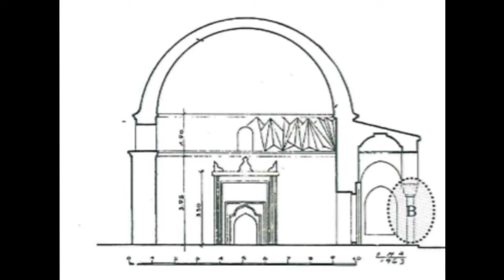mezquita Haci Ozbek de Iznik (1333)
una de las primeras obras de la arquitectura otomana: tipo de derivación selyúcida de pequeña mezquita de sala con cúpula sobre tambor dodecagonal y triángulos turcos por muqarnas; pórtico al oeste (derribado) sobre dos columnas con capiteles bizantinos